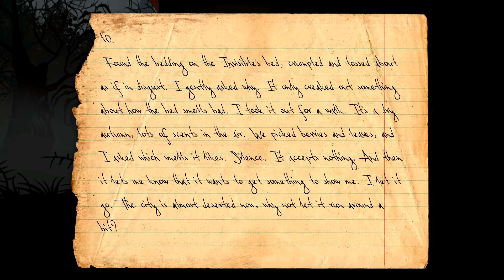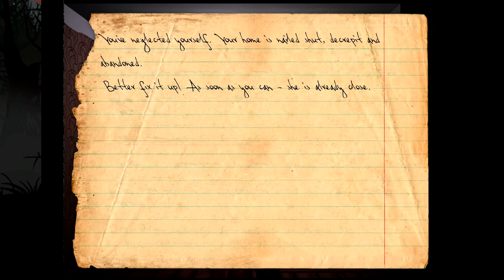Knock Knock Walkthrough Part 6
Part 6 of a Complete Knock Knock Walkthrough

There is an unusual cabin deep in the woods. It had served as a laboratory and a dwelling for three generations of Lodgers. But as of late the latest Lodger has been noticing weird changes in familiar surroundings; things are missing, noises and rattle heard. Something odd is coming out of the woods.